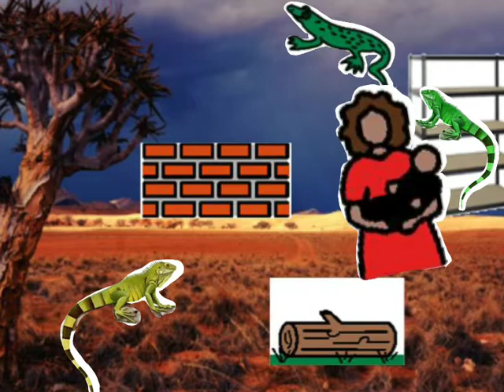5 Little Lizards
5 Little Lizards a Poem by Jill McDougall from the collection of Poems 'Anna the Goanna"